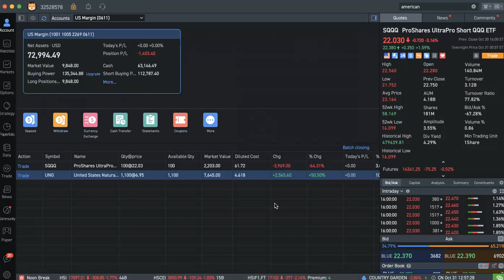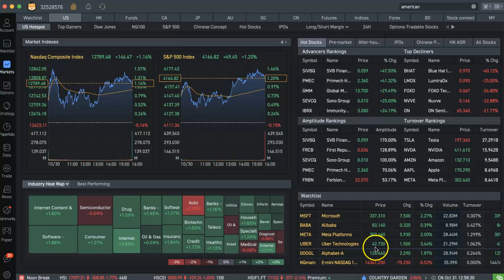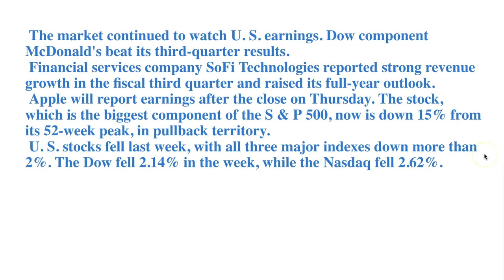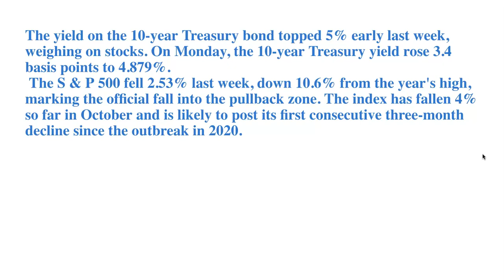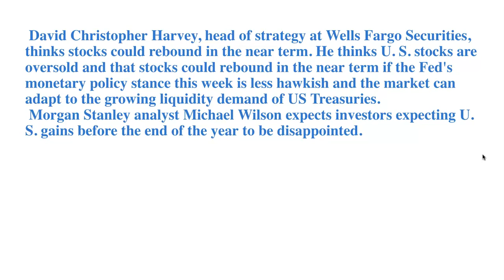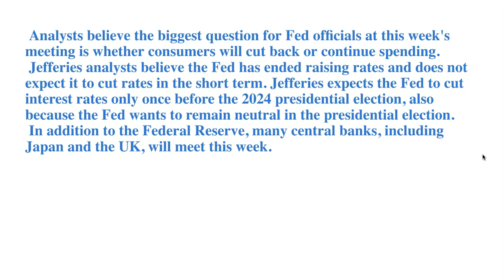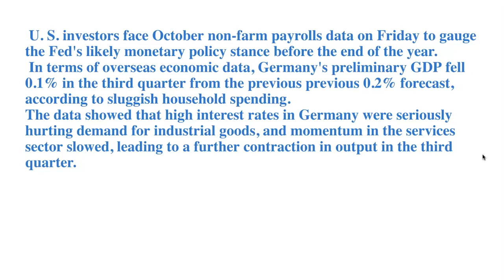The market is focused on the Fed meeting and Apple earnings